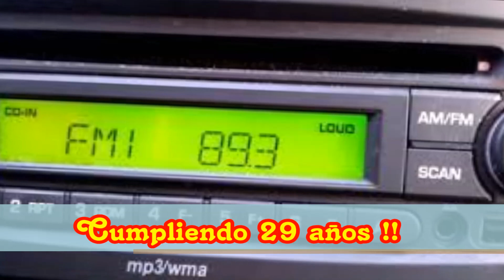F.M Podesta 89.3Mhz. (cumplio 29 años al aire)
Estudio mayor: B. P. Galdos 9.666 (Pablo Podesta) 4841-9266